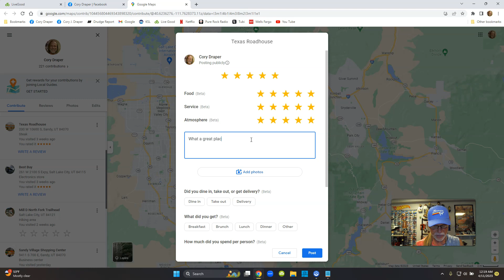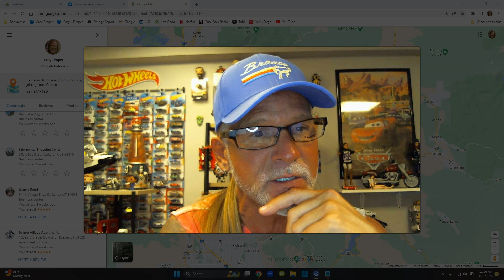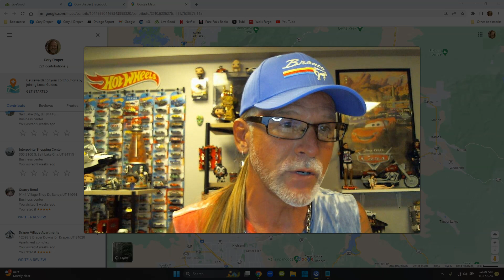LiveGood: Free Leads Trick Using Google Maps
Free Leads Trick Using Google Maps

Awesome New Rates on International Shipping, Sweet!

We Are Currently Ranked Best Home Business 2023

Thanks for dropping by and watching my video

Love To Share This Opportunity To You
It's a Real Nice Program

Can You Start a Business for $150 ?
Please Let Me Show You How

Sit back and watch my video with an open mind
You can totally do this business!

Work at home, never leave if you don't want to

You won't have bad habits from the old marketingtechnique's

If someone wants info or wants to join LiveGood, LiveGood
videos take over and do everything

You don't need email auto-responders, let the company send
daily messages for those that need more info before joining

Take your time and learn about LiveGood, I think you will finally
make money from home and online, plus save money to